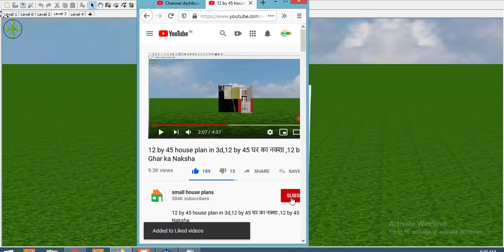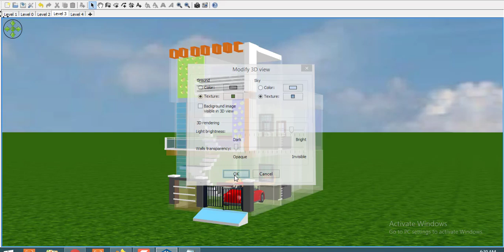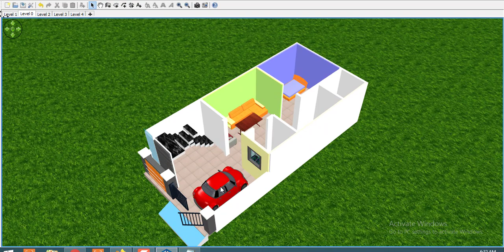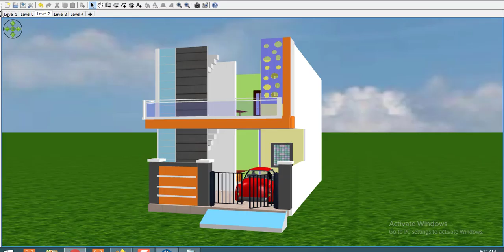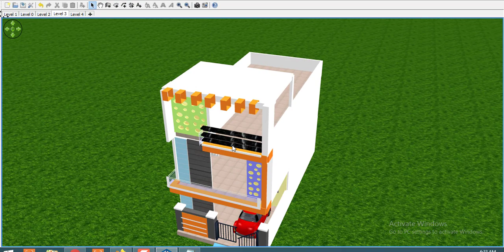18*40 Home design with car parking ,18 by 40 house plan,18 by 40 makan ka naksha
18*40 Home design with car parking ,18 by 40 house plan,18 by 40 makan ka naksha

small house plan offers wide range of floor plan as well as 2d plan. small house plan is the best website for downloading and seeing the best home design for free

18 by 40 ka makan,18 by 40 house plan 3d,18 by 40 ka plan, Sweet home, Indian house plan, Frontelevations,Home designs,18 feet by 40 feet house plans,18*40 house map,18*40 feet house map,18*40 duplex house plans,18 by 40 home design with car parking, Small home design,18 by 40 home design,18 by 40 house plan,18 by 40 ghar ka naksha,18 by 40 house map,18 by 40 modern home design